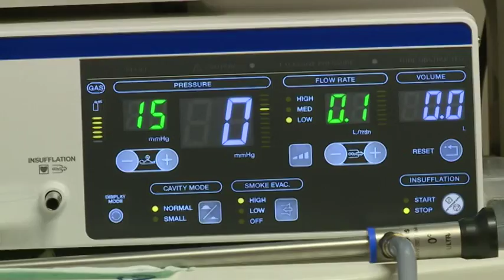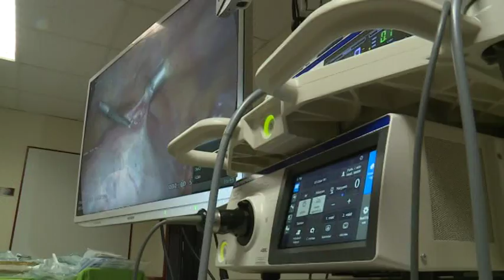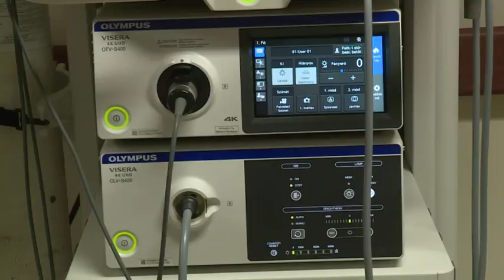2017.11.06. - Együtt magazin